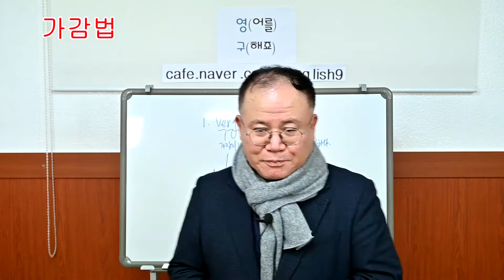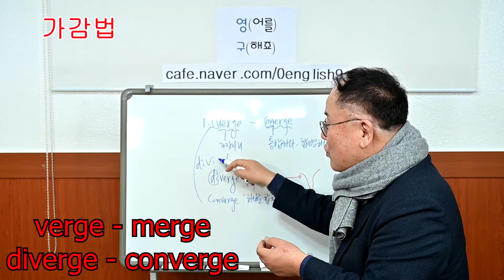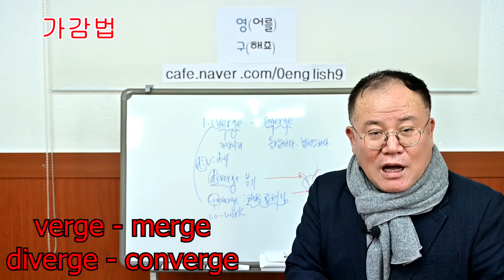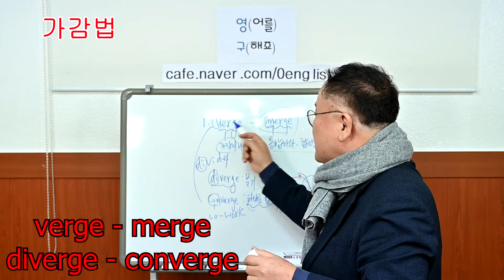영어단어암기법 verge - merge 영어를 구해줘 김정겸쌤 알려줍니다.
의정부 시민을 위한 봉사단체 우리동네 봉사단에서  시민 영어학습을 위해
영어단어 쉽게 외우는 방법을  가감법을 통해 재능기부 하고 있습니다.
오늘은 verge - merge 입니다. 좋은 하루 되세요 ^^